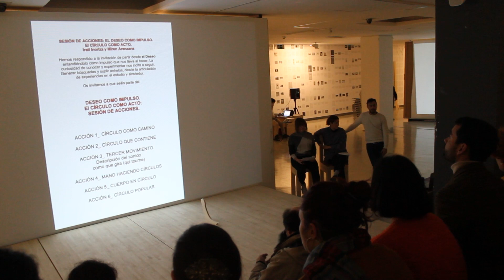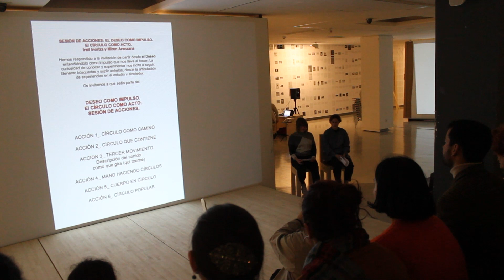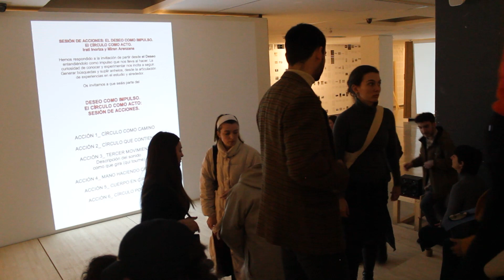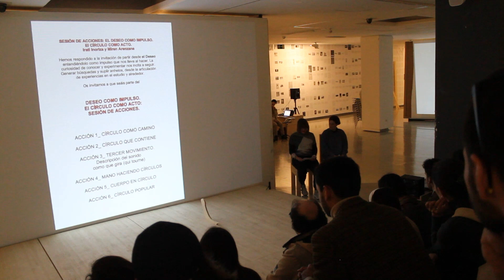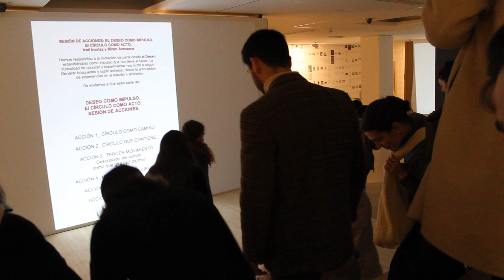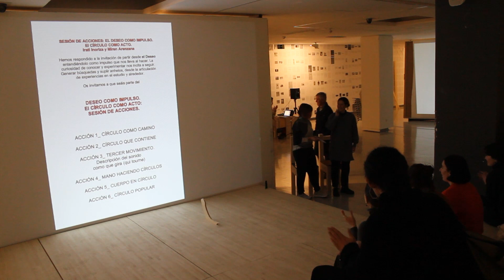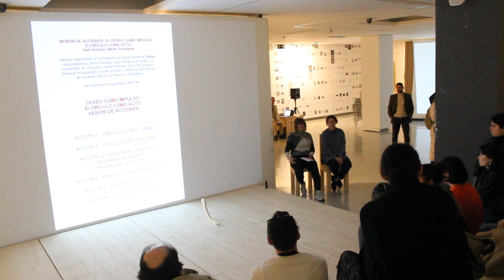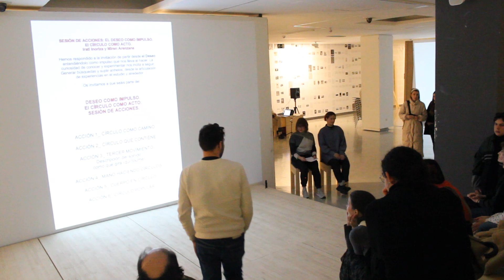5.SAIOA: DESIRA // SESIÓN 5: EL DESEO. Miren Arenzana + Irati Inoriza